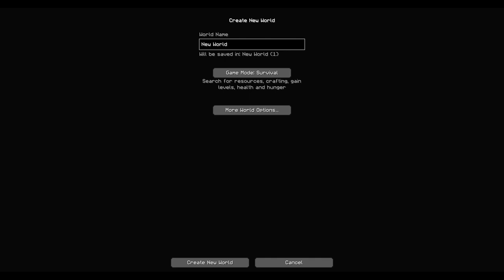MINECRAFT HARDCORE SURVIVAL #1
Witajcie w pierwszym odcinku z serii Minecraft Hardcore Survival gdzie staramy się przeżyć pierwszą noc oraz znaleźć diamenty na HC. Wersja 1.14.4